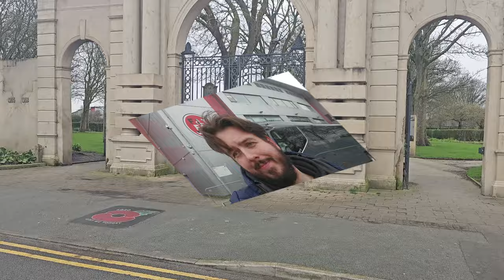The Cod Army salvage a point & keep Charlton at bay. Away draw for cafc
Matchday 39* of 46, the addicks visit the Fisherman, Fleetwood on the West Coast. A point isn't to be sniffed at but a poor game of football overall from both sides.

cheers to ‎@JoshuaWillcox  & ‎@CodsVlogs  for hopping on, check out their vlogs if you haven't already.

Little Oggy the singer is on tiktok! you can find him